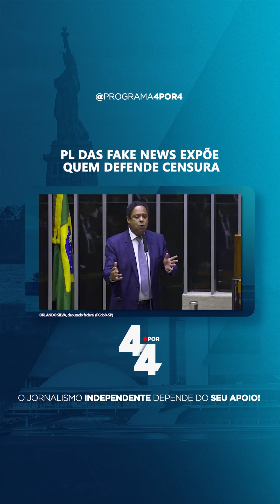PL das Fake News expõe quem defende censura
Relator é deputado do PCdoB: para Bolsonaro, "não há como vir coisa boa de comunista".